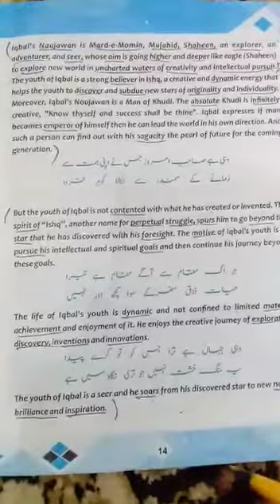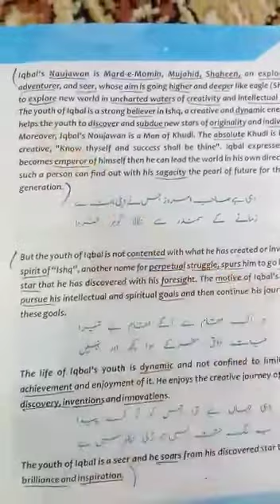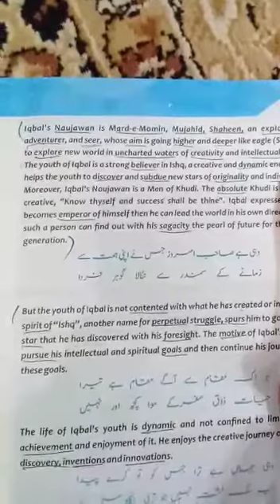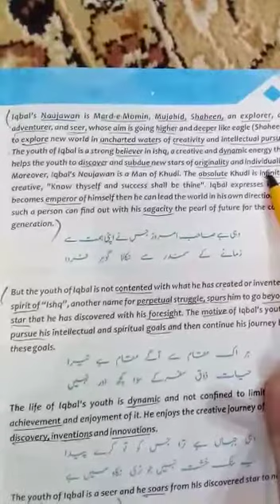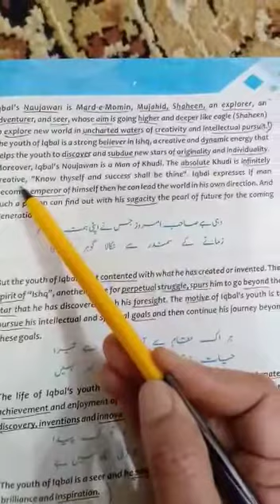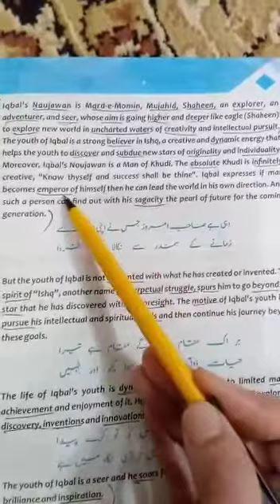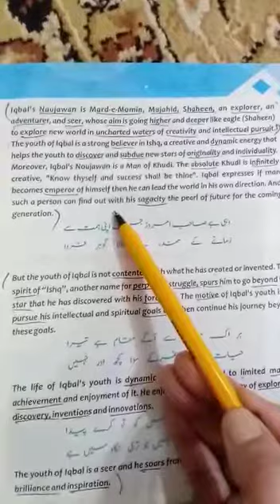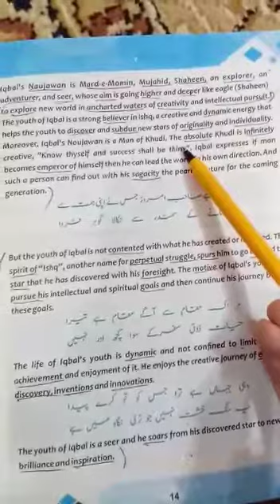English lesson ll lecture 4